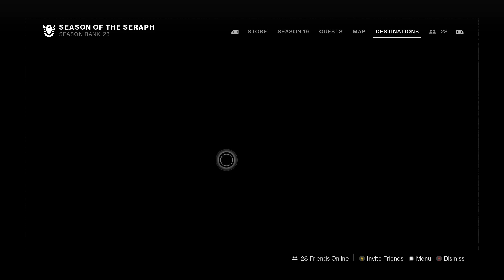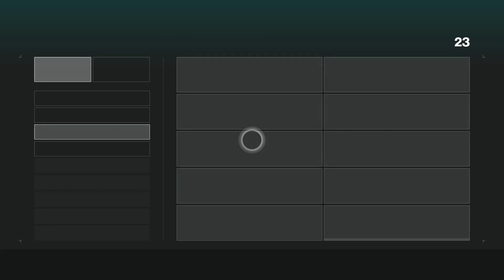Destiny 2 Season of the Seraph Week 3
So if you noticed come cuts and missing footage thats my recording methods issue for some reason. Some reason it was cutting out so I might use my other recording method from here on.